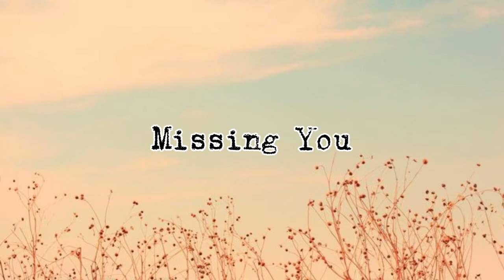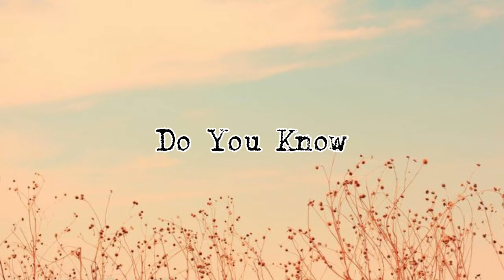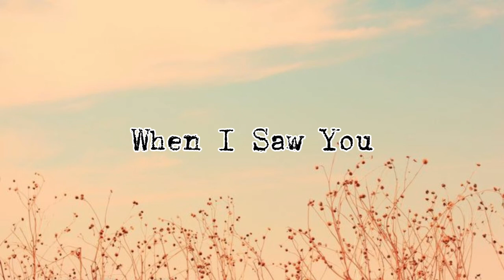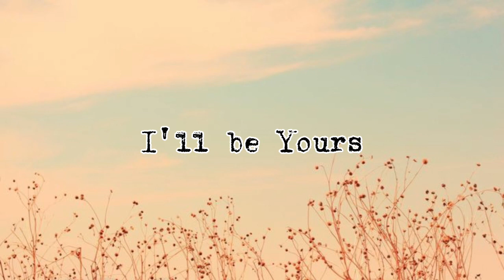songs that will keep you sane °•~☆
hi, i'm bea.